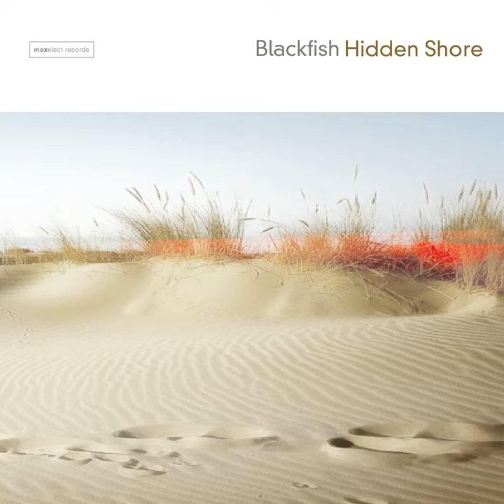Together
Together · Blackfish

Hidden Shore

Producer: Blackfish
Music  Publisher: Maximilian Lopp
Music  Publisher: Andreas Bassermann
Composer  Lyricist: Maximilian Lopp
Composer  Lyricist: Andreas Bassermann
Composer: Maximilian Lopp
Composer: Andreas Bassermann